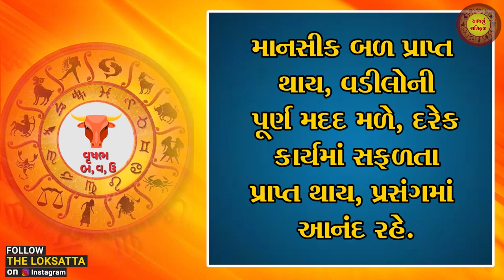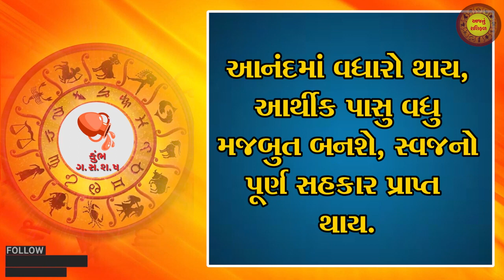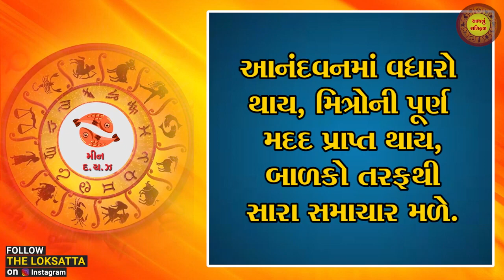Aaj nu RashiFal | today horoscope | આજનું રાશિફળ | 21-12-2022